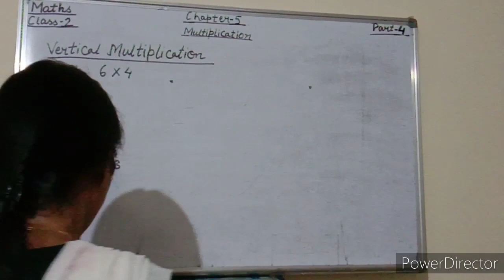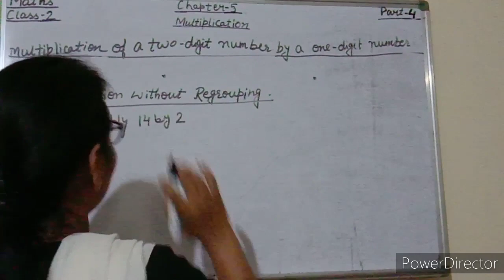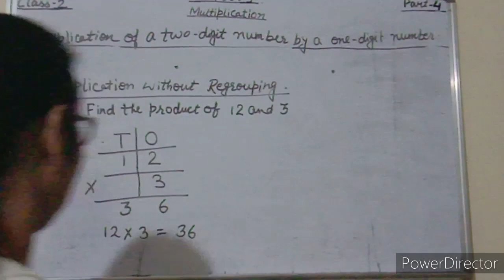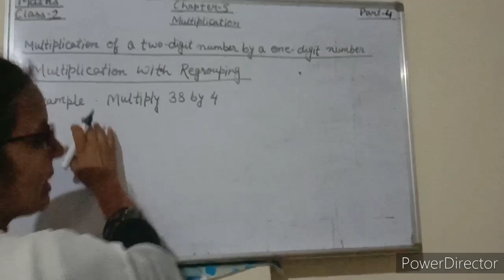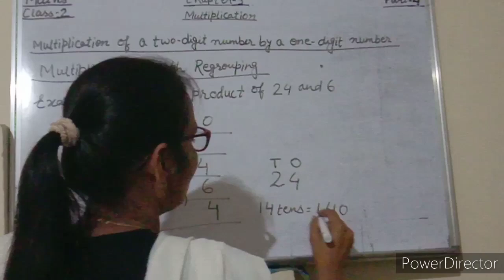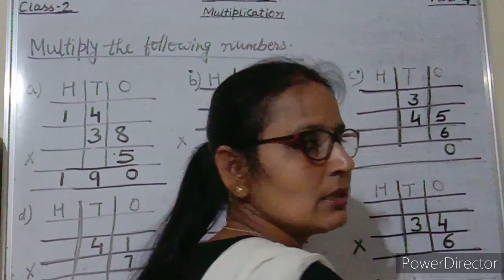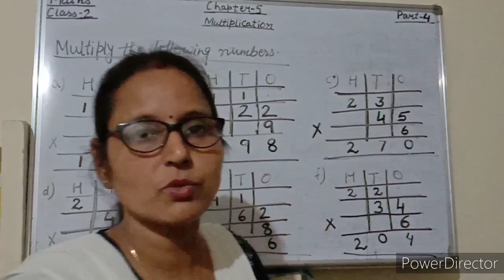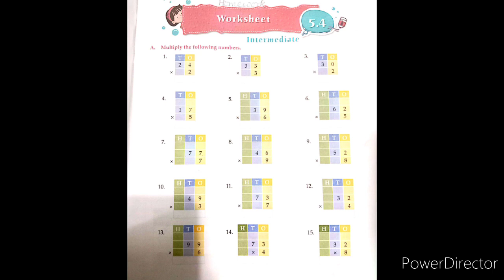Class-2 maths coursebook ch-5 part-4 multiplication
This video is made by Tripti Pathak which contains part-4 of class-2 maths coursebook ch-5 multiplication